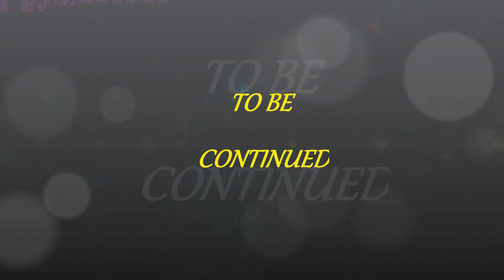SOMA - SURVIVAL HORROR - PC GAMEPLAY #2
SOMA is a science fiction survival horror video game developed by Frictional Games. The game takes place on the PATHOS-2, an underwater remote research facility with machinery that begins to take human characteristics. From the developer behind Amnesia: The Dark Descent.